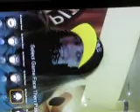Trans Siberian Orchestra 19